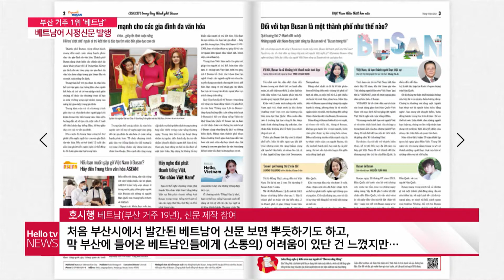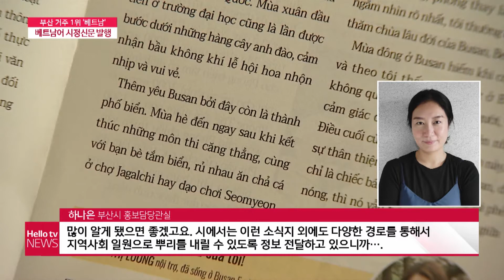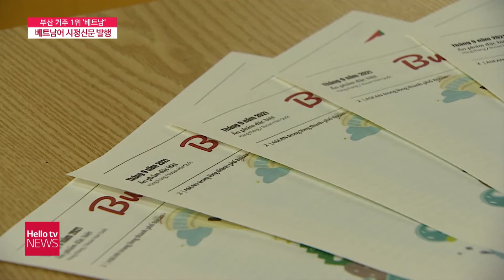부산 거주 외국인 1위 ′베트남′... 부산서 베트남 신문 첫 발행 눈길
부산에 가장 많이 사는 외국인은?
베트남인 진짜?!
부산서 전국 시도 처음으로
베트남 시정신문 발행!